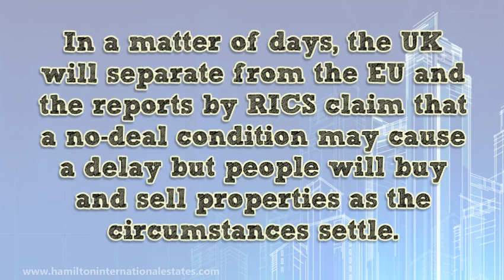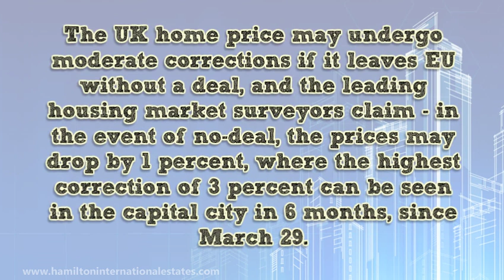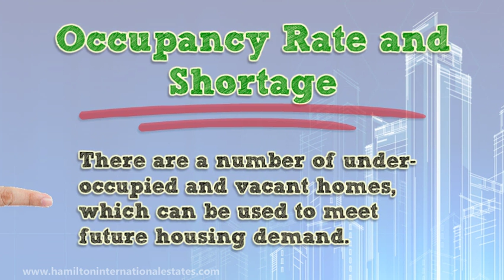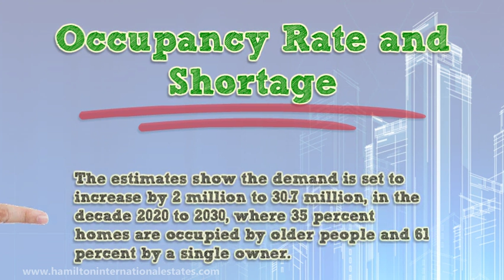West East Midlands And Scottish Properties Proceed To Grow | Scottish Property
The most grounded performing urban communities are outside southeastern England where reasonableness stays appealing and work levels are rising. We expect the value pattern to proceed for the remainder of this current year, with costs ascending in accordance with the greater part of the UK's pay, however lower development and some house costs falling in London and the South.